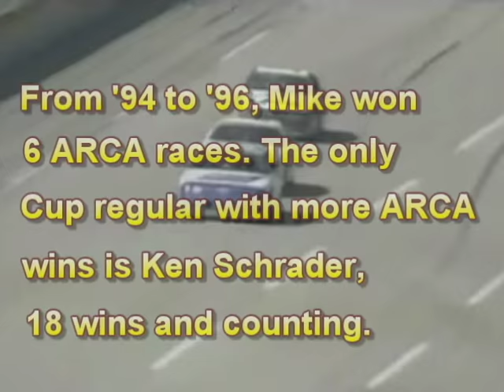Cup Guys Stealing Wins (Misc. Series)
This series will highlight Cup guys coming to lower division series and stealing wins. This videos focuses on Cup guys getting wins in the Modifieds, ARCA, and East/West Series races. Future videos will chronicle Truck and Xfinity wins stolen by Cup guys.

Footage owned by: SPEED, ESPN, FOX Sports,
Footage uploaded by: Buggy Boy, cubs604, Dave W, gibbysgarage, and TheRacingJungle.